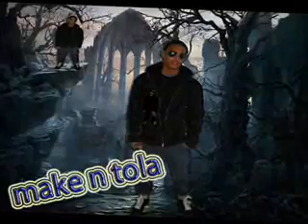El Reformatorio(Agradesimiento a los premios Elite)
Gracia a los premios y a todos los que los apollan se le quiere de gratis